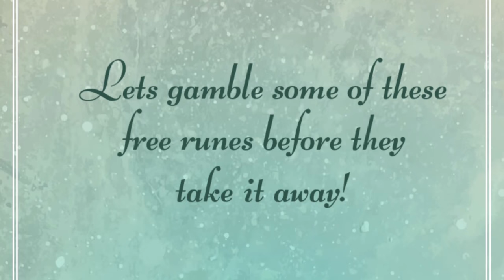Monster Legends - GROWTH CHEST RUNE GLITCH!!! Gogogogogo!!!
Hey Guys Check out this Growth Chest. In my opinion - not worth $20 but Rumor is there's a Glitch!

Who else bought? Glitches for Everyone???